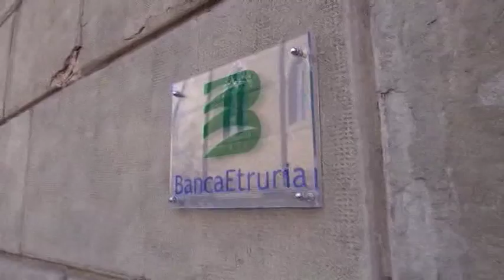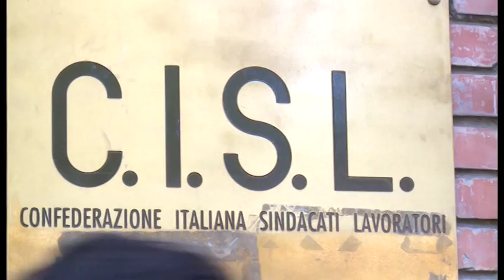Banca Etruria, dipendenti indagati presenteranno una memoria difensiva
Il loro legale D'Angelo a colloquio con il procuratore di Arezzo Roberto Rossi